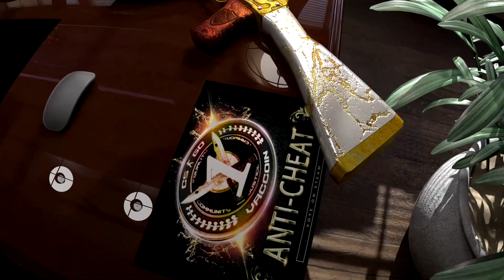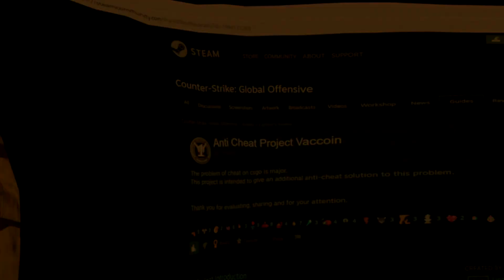Counter-Strike 2 Official Trailer Anti-Cheat Vaccoin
The Counter-Strike 2 Official Trailer Anti-Cheat Vaccoin.

The Vaccoin Anti Cheat can be used to launch quickly an Overwatch analysis on a suspect of a specific match played on Counter-Strike 2.

Meek Mill - Pray For Em (Official Instrumental) (prod. by C-Sick)
Dust 2 - Source 2 Fan Art
Anti Cheat - Vaccoin
Ak47 - Ancient Gods
NumberK - The professionals
Gabe Newell
Blender

Thank you for Vote, Follow, Comment & Like.